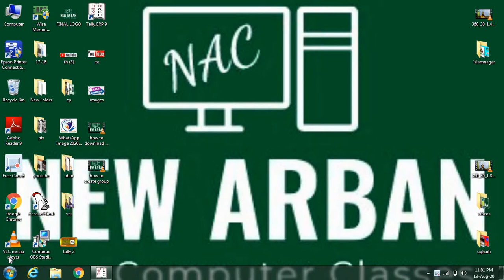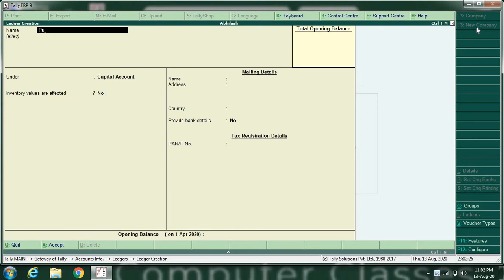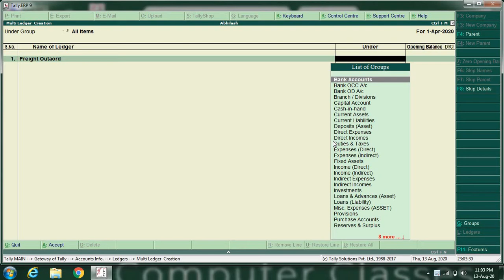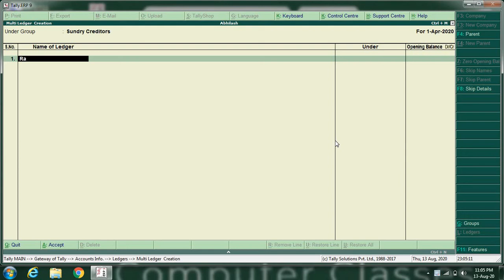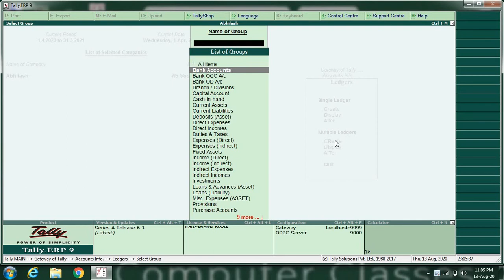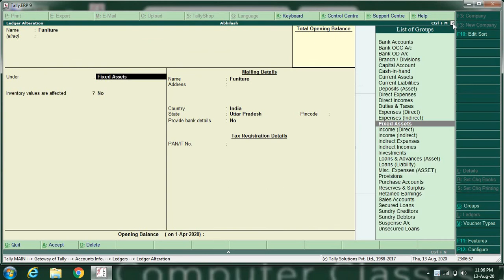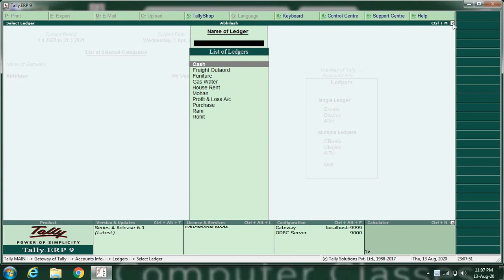how to create ledger in tallyerp.9,Tally erp9 में ledger कैसे बनते है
hello friends.
                     { Abhilash mishra }
Tally में ledger बनाने के लिए आपको कुछ steps को follow जरूर करना होगा ,आइये जानते है ।
Ledger बनाने के लिए आप सबसे पहले आप gateway of tally में accounts info में जाये फिर आप ledger पर जाकर click करे यहा आपको create का option दिखाई देगा बस आप उस पर click करे  create option में क्लिक करने के बाद आपके सामने name का option दिखाई देगा,बस आप उस name के option में जाये और जो भी आपको ledger बनाना है उसका पूरा नाम लिखे ,suppose हमको computer का ledger create करना है तो हम उस बॉक्स में कंप्यूटर लिखेंगे और उसके नीचे under में fixed assets लिख देते है और enter enter accect कर देते है तो हमारा कंप्यूटर का ledger बन जाता है इसी प्रकार हम कोई भी ledger बना सकते है।